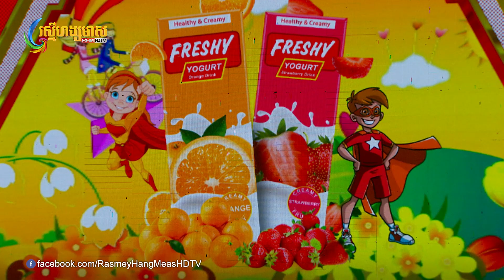ម្នាក់ហ្នឹងហើយដែលខ្ញ៉ំស្រលាញ់ - រ៉ន ចាន់ឌីន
បទ៖ ម្នាក់ហ្នឹងហើយដែលខ្ញ៉ំស្រលាញ់
ច្រៀងដោយ៖ រ៉ន ចាន់ឌីន